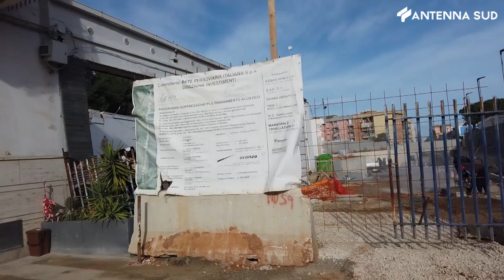23 DICEMBRE 2023 - BARLETTA, SOTTOVIA VIA ANDRIA, RFI CONFERMA APERTURA A GENNAIO